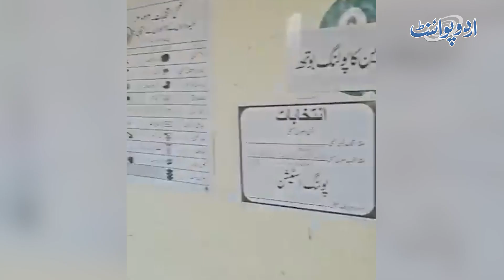Saaf Election Hua - Polling Khatam Hone PTI Polling Agent Mutmain - Vote Counting Start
Anchor: Ausaf Ali Khan